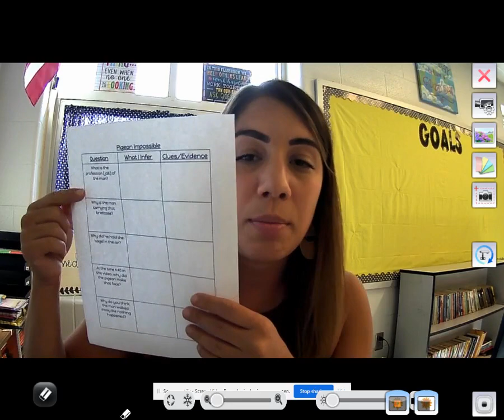Inferring- Pigeon Impossible